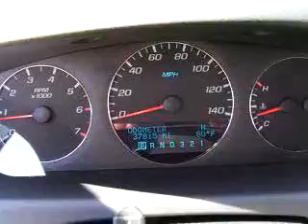SOLD - 2008 Chevrolet Impala LT 48706 Labadie Buick Cadillac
Labadie Buick Cadillac GMC

711 South Euclid Avenue

2008 Chevrolet Impala LT

 37,815 Miles

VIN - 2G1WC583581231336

Imagine driving this Silver 2008 Chevrolet Impala LT, equipped with a 6 Cyl. engine  and an automatic transmission with  37,815 miles. Enjoy an impressive 28 miles to the gallon on this great car with features like Steering Wheel Audio Controls, Tilt Steering Wheel, Cruise Control, Dual Air Bags, Side Impact Air Bags, Front Bucket Seats, Reclining Seats, and much more. Enjoy the drive, have peace of min...